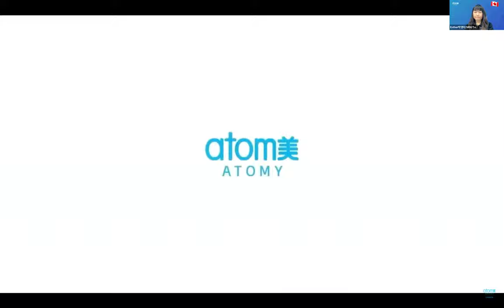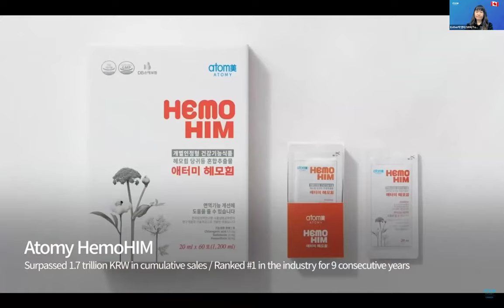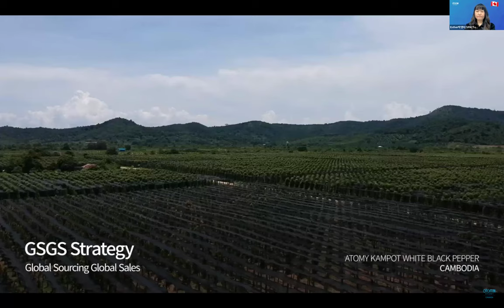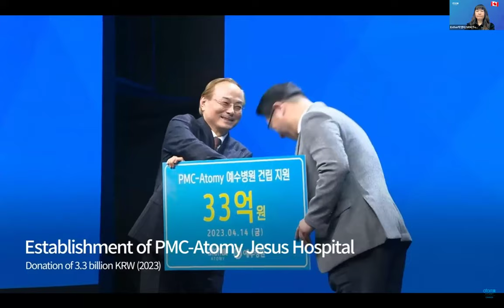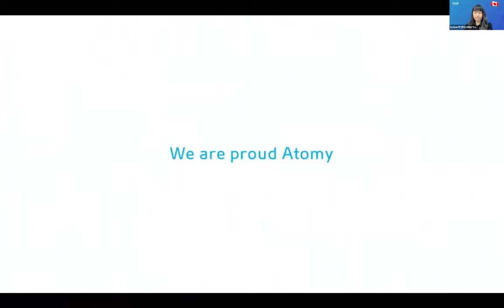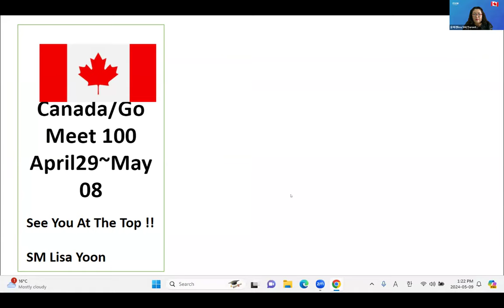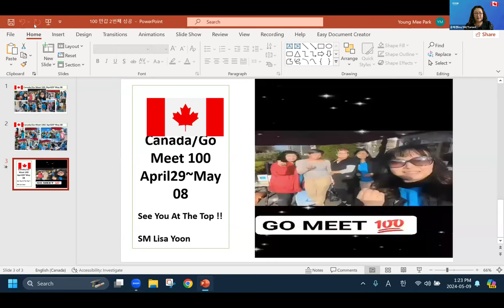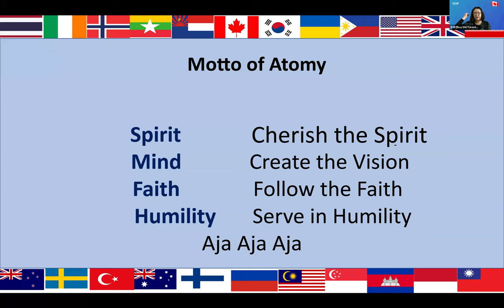Atomy English/May 09/Vision/STM Mi Yeong Go/Go Meet 100/SM Lisa Yoon